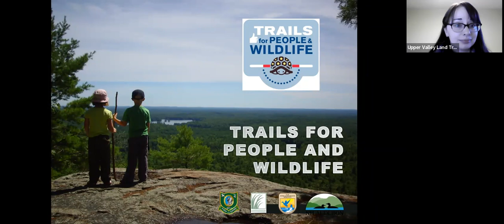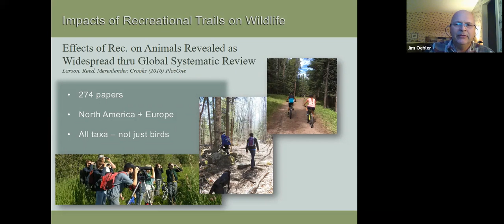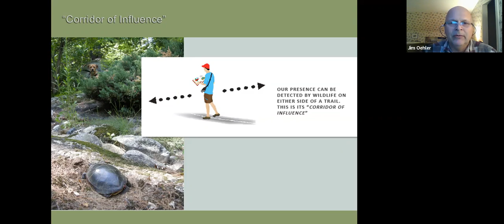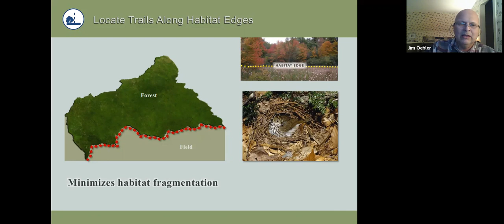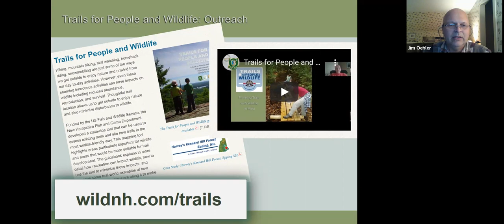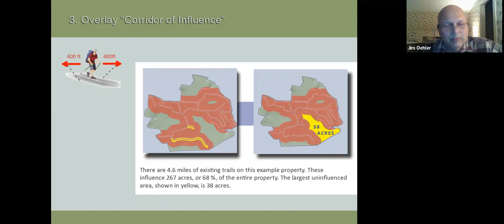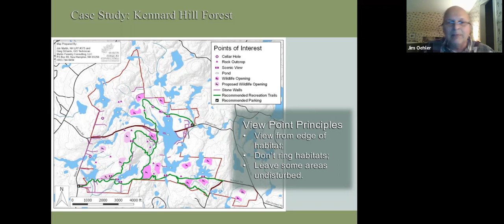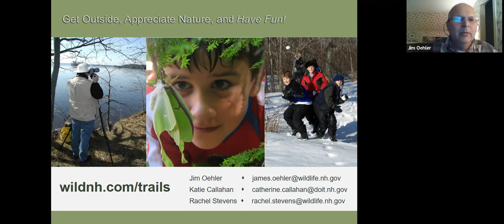24th Annual Conservation Commission Gathering: Trails for People and Wildlife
Hiking, mountain biking, bird watching, and horseback riding are just some of the ways we get outside to enjoy nature and relax. However even these seemingly low-key activities can have a negative impact on wildlife by reducing their abundance, reproductive success, or even survival.

Join, Jim Oehler from NH Fish and Game to learn about a mapping tool and guide called “Trails for People and Wildlife” that aims to encourage people to get outside and enjoy nature while allowing wildlife to thrive. The tool was funded by the US Fish and Wildlife Service and produced by the NH Fish and Game Department and Great Bay National Estuarine Research Reserve. While developed in New Hampshire this is also a useful resource for Vermont.

Intended for landowners, conservation groups, and natural resource professionals, the objective of “Trails for People and Wildlife” is to help facilitate the placement of thoughtfully located networks of well-maintained trails. It seeks to balance having wildlife species there for all of us to enjoy for years to come while providing trail planners and builders with the resources needed to achieve their public access goals.